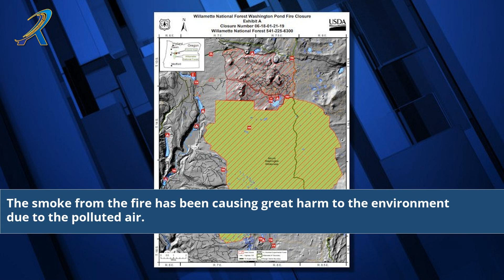Elk Washington Fire: Unveiling the Fiery Spectacle in Our Hometown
Elk Washington Fire
fire elk wa
fire in elk county
nelson creek fire elk washington
elk in washington state
fire in eastern washington
fires in eastern washington state
elk in wa state
eastern washington wildfires today
fire in eastern wa
rifle elk forks washington
elk county forest fire
burning fires in eastern washington
fire in eastern washington today
elk hunt washington state
history of elk in washington state
eastern washington elk hunting
hunting elk in washington state
washington state elks association
washington state modern firearm elk season
elk forge b and b
elks lodge burien wa
elks lodge battle ground wa
big elk fire dept
elks lodge in washington
elks lodge in washington state
elks lodge bremerton wa
washington state elks lodges
elk creek california fire
elk creek fire department conifer
elk city idaho fires
elk creek fire district
elk county fire department
fire in western washington
elk mound wi fire
washington dc elks lodge
elk park fire department
elk mound wi fire department
elk city fire department
the elk spokane washington
elk hunting eastern washington
elk county pa fire
fire eastern washington today
eastern washington fire news
rifle elk forks wa
fire in elk grove
washington general elk season
two elk lodge fire
fire elk grove today
washington state elk herds
elk complex fire idaho
hawk creek fire lincoln county wa
fire in elk washington today
where is elk washington
elk river fire dept
elk river fire department
elk river fire station 3
elk county kansas fire department
the elk in spokane
elk mountain fire department
elk mound fire department
fire in elkton md
fires in eastern washington state today
eastern washington fires burning now
elk county pa forest fire
elk feeding station washington
elk wa air quality
elk feeding stations washington state
washington elk feeding stations
elk feeding station wa
washington modern rifle elk season
wa state elks raffle
modern rifle elk season washington state
eastern washington forest fires
western washington elk hunting
elk hunting washington state
bad elk v united states
elk released in wv
state v fire washington
eastern wa fires today